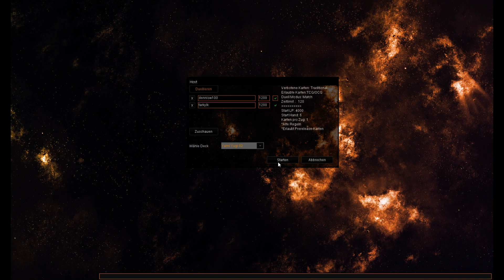Yugi vs Weevil Underwood | Let's Play Yu-Gi-Oh Pro #5 [Dev Pro] 4000LP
Ich: 1b0c5fb8
Mein Cousin: 386c7b96
Zweitaccount: 18411889
Download gibts auf den Discord